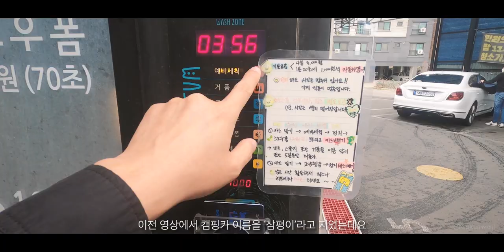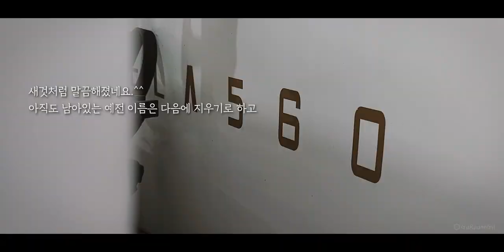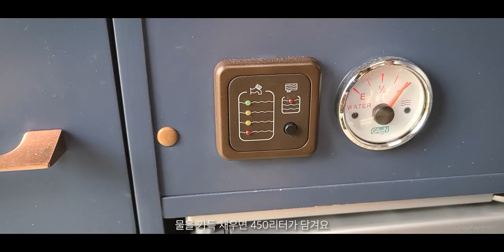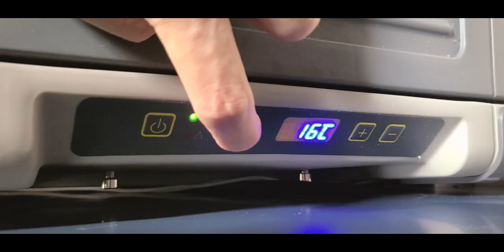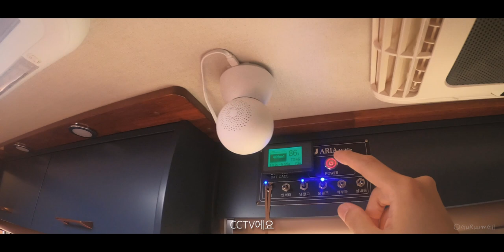참 괜찮은 캠핑카 내부를 공개합니다 - 560 캠핑카 인테리어, 아담한 캠핑카에서 사용하면 좋은 제품들, 캠핑카 세차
미연장 캠핑카 560사이즈 캠핑카의 실내를 소개합니다.
지난번 영상에서 아리아모빌 데칼을 제거하고 '삼평이'라는 이름으로 다시 태어난 나의 캠핑카.^^
깨끗이 캠핑카를 세차하고 '삼평이' 실내 소개 영상을 촬영했어요. 즐겁게 봐주세요.~

캠핑카 세차 방법 / 캠핑카 출고 후 바뀐 것들 / 560캠핑카 꾸미기 / 캠핑카 인테리어 / 캠핑카 사용기 / 캠핑카 추천 제품